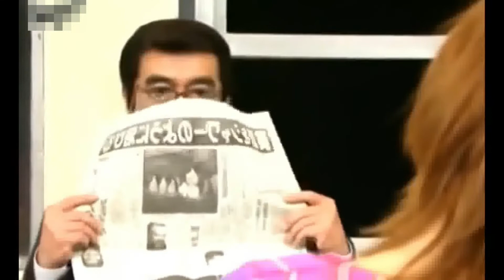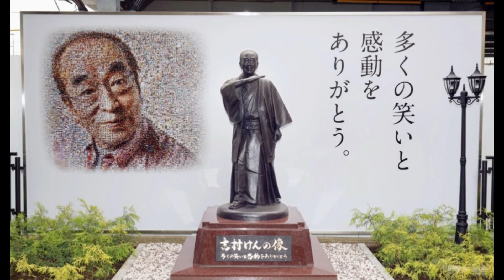কে এই কাইশ্যা !! বাস্তব জীবনে এই মানুষটির আসল পরিচয় কি !! যে ছিল চিরকুমার